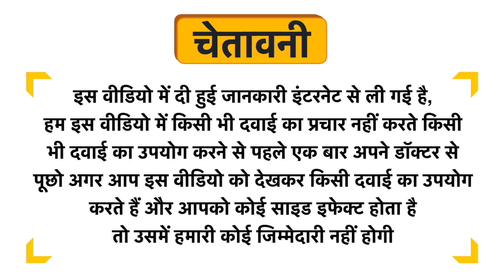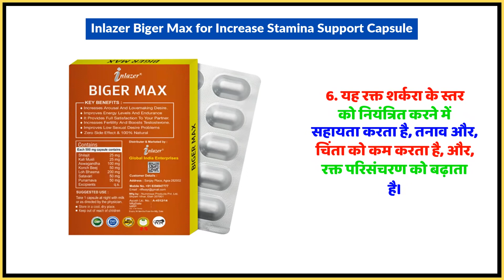Inlazer Biger Max for Increase Stamina Support Capsule Uses in Hindi | Side Effects | Dose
Inlazer Biger Max for Increase Stamina Support Capsule Uses in Hindi | Benefits | Side Effects | Dose